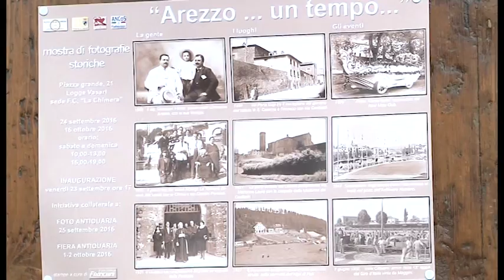Fotantiquaria e mostra Foto Club La Chimera: doppio appuntamento in Piazza Grande